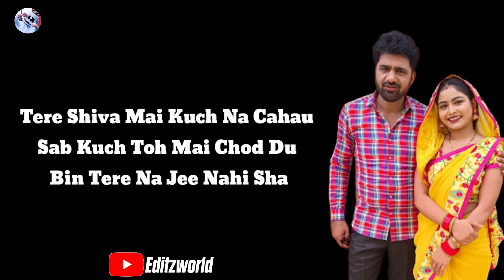Sansar Mil Gaya ( Lyrics Song ) Uttar kumar | Megha | Gulshan Vicky Rajput | संसार मिल गया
Song Credits - Rajlaxami music
Original Song - Rajlaxami music
Chennal - Rajlaxami